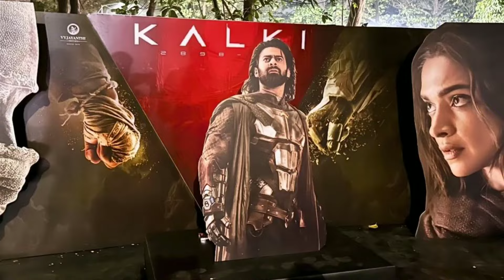प्रभास भैरव के रूप मैं टेलीविजन स्क्रीन पर छा गएkalki 2898 ad new release date | prabhash new movie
IPL
Prabhas ki film
Prabhas ki film movie
Prabhas movie update
Prabhas latest update
Prabhas new film update
Amitabh Bachchan
Kalki 2898ad
kalki 2898 ad
kalki 2898 aed
kalki 2898 teaser
kalki 2898 reaction
kalki 2898 trailer
kalki 2898 ad new update
kalki 2898 ad movie updatek
kalki 2898 ad trailer update
prabhas kalki 2898 aed

Amitabh Bachchan
Kamal Haasan
Deepika Padukone
Disha Patani

I AM NOT OWNER OF SOME CONTINENT I USED IN MY VIDEO ALL RESOURCES LIKE PICTURE OR VIDEO FROM GOOGLE OR ANY OTHER HELPFUL SITE WHICH HELP AS TO EXPLAIN OUR VIDEO NECESSARY OR DEEPLY SO I CREDIT TO MY ALL WORK TO GOOGLE FOR MY ANOTHER HELPFUL SITE THANK YOU I HOPE ALL OWNER UNDERSTAND TO ME IF I USED SOME CONTENT IN MY VIDEO THANK YOU AGAIN TO ALL ONOURS!